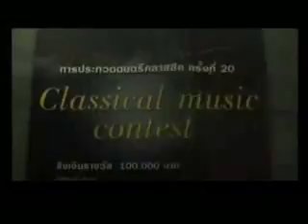Tu Puedes Brillar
Impactante video! Te motiva a luchar contra la corriente para ver tus suenos realizados.